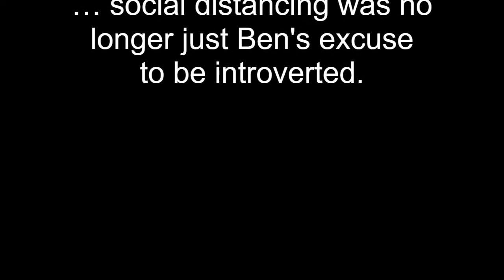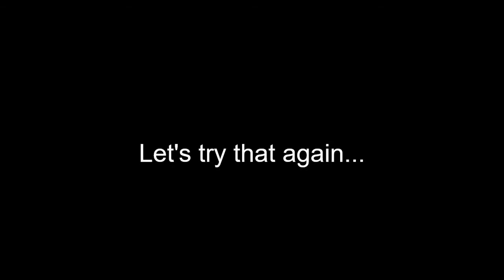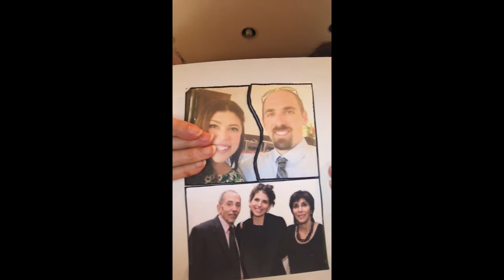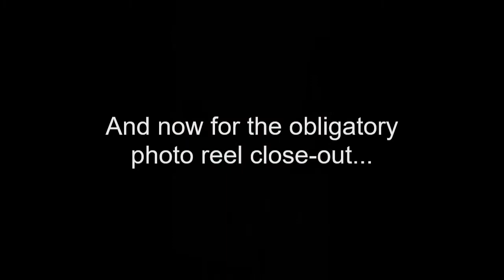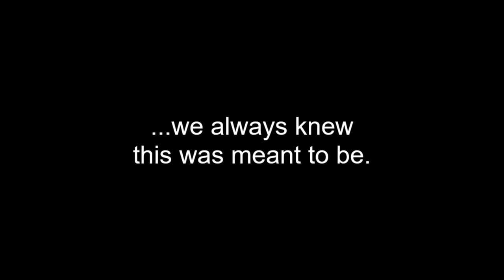HBv35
Jenny's 35th Birthday Video